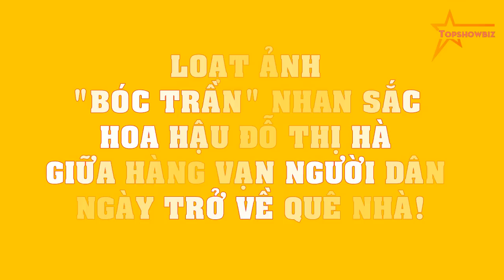Loạt ảnh "BÓC TRẦN" nhan sắc Hoa hậu Đỗ Thị Hà giữa HÀNG VẠN người dân ngày trở về quê nhà!